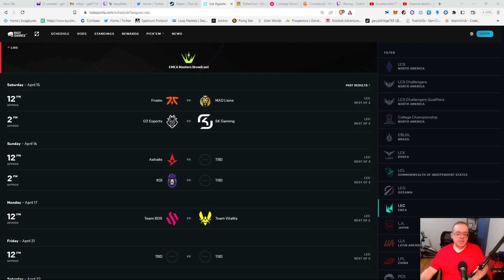Predictions for April 15-17 for the LEC.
My predictions for the rest of LEC Groups and the 1st round of Playoffs. I do make a few mistakes but the main thing is I get my thoughts together and make my picks clear.